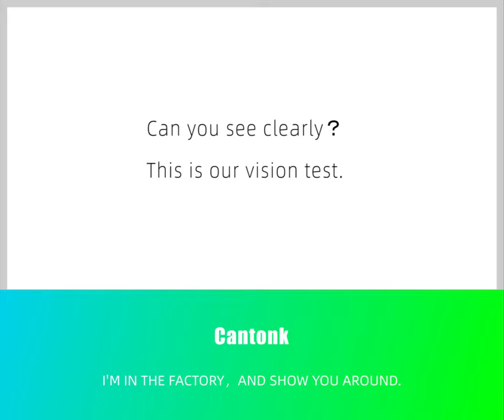TV Show 4- Can you see clearly?